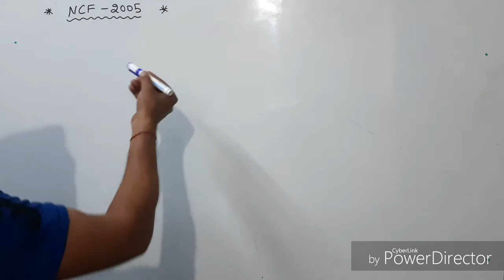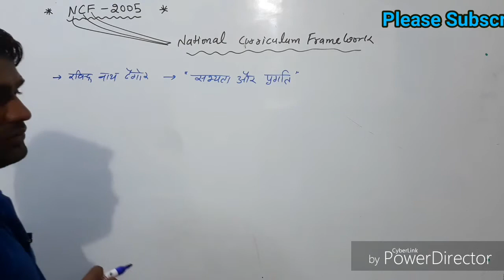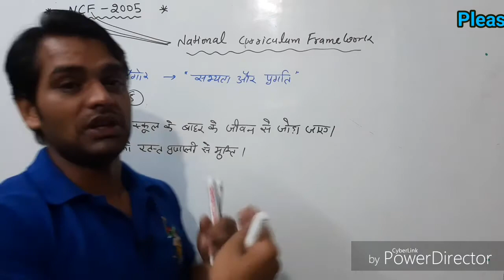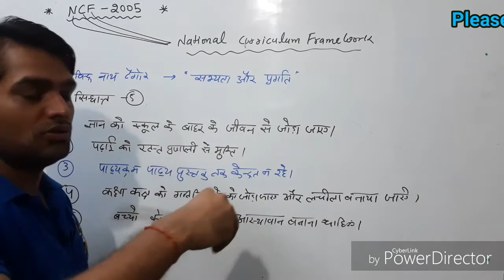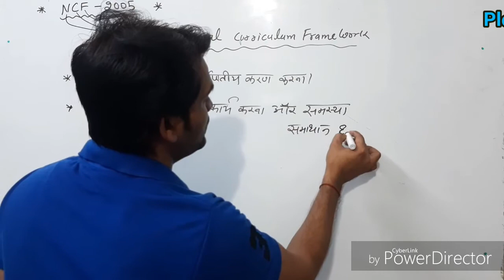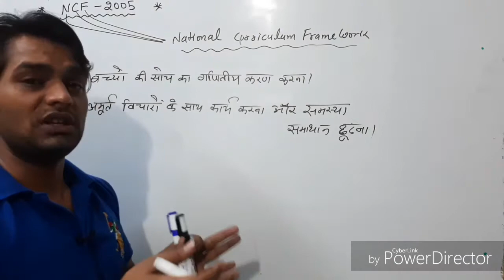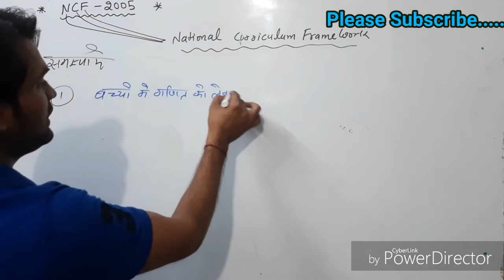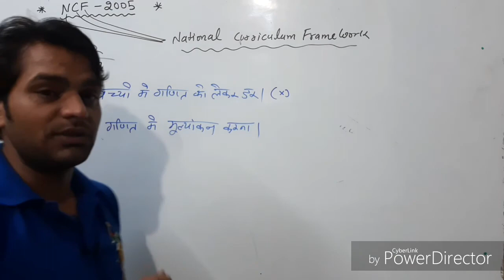Maths Pedagogy class-5|| NCF-2005 || Ctet,uptet,supertet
class-4